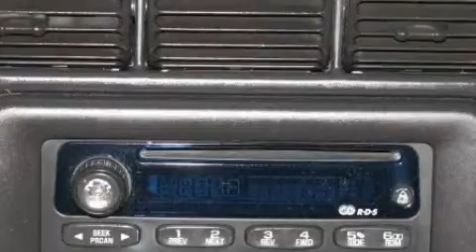Preowned 2002 Chevrolet Venture Ellwood City PA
We are proud to present this 2002 Chevrolet Venture.

 Year: 2002
 Make: Chevrolet
 Model: Venture
 Engine: Gas V6 3.4L/207
 Trans.: Automatic
 Exterior: Galaxy Silver Metallic
 Miles: 131,907

 1019 Lawrence Ave.